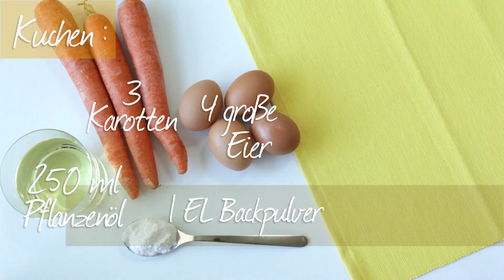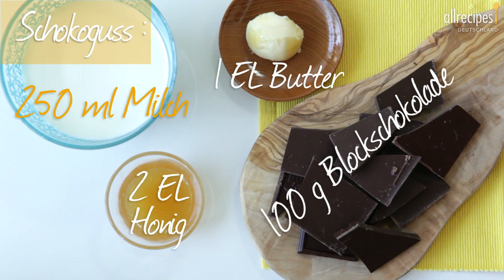Rezept: Brasilianischer Karottenkuchen (Bolo de cenoura)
In Brasilien werden viele Kuchen im Standmixer zubereitet, so auch dieser leckere Möhrenkuchen vom Blech. Nach dem Backen wird er mit selbstgemachter Schokoladenglasur bestrichen.